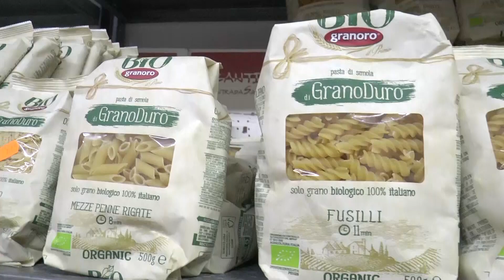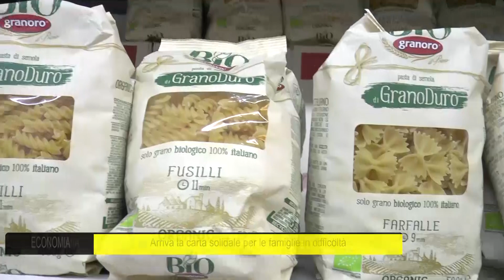Economia Arriva la carta solidale per le famiglie in difficoltà